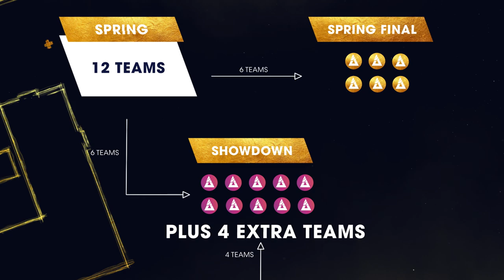BLAST Premier Format Explained | BLAST Premier 2020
BO3's, BO3's everywhere. This is BLAST PREMIER, a new format for 2020 where any team can qualify, any team can win and did we mention BO3's?

Sign-up & get the latest news on BLAST Premier 2020

Next BLAST Pro Series tournament...